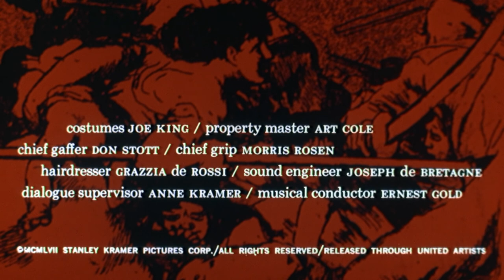Saul Bass: The Pride and the Passion (1957) title sequence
Title sequence from The Pride and the Passion (1957), designed by Saul Bass

🚨 HELP! 🚨

✇ ‘THE PRIDE AND THE PASSION’ (1957)
Directed by: Stanley Kramer
Starring: Cary Grant, Frank Sinatra, Sophia Loren